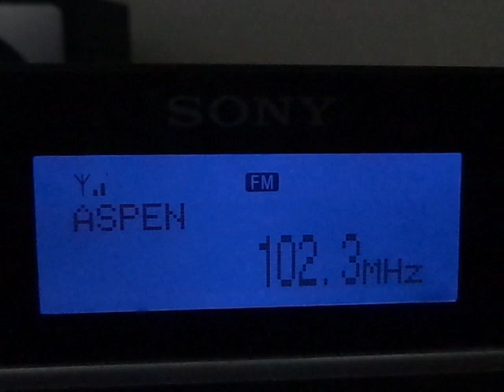Aspen FM - 102.3 Mhz - Argentina - 1.700 Km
Emissora recebida na cidade de São Paulo SP dia 17/12/2021 as 09:17 horário local usando um radio Sony XDR-F1HD e antena Yagi 7 elementos propagação Esporádica